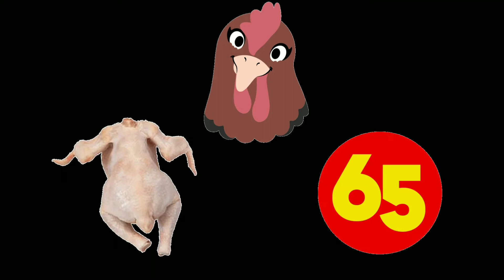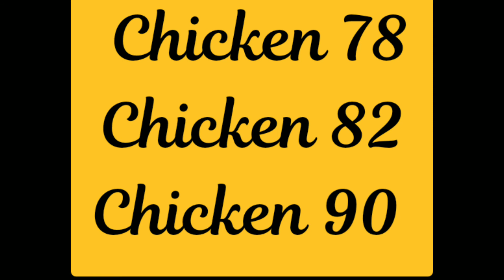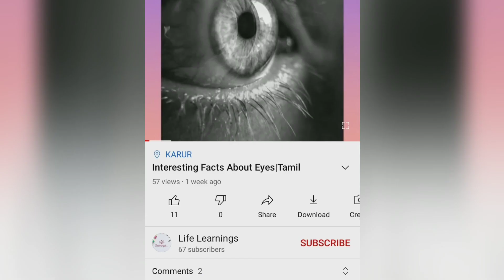Chicken 65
History of Chicken 65
In this video I have shared the history of chicken 65 and also some fun and interesting things about chicken 65.